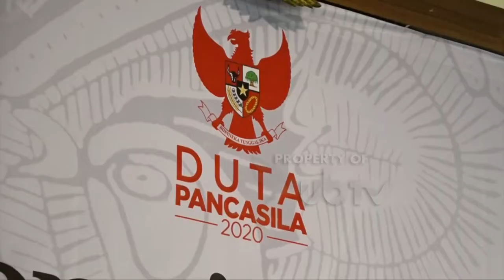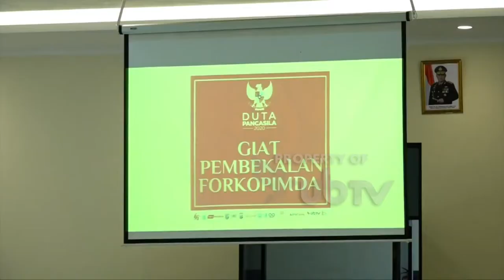PEMILIHAN DUTA PANCASILA KABUPATEN MALANG - UB INFO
Pemilihan Duta Pancasila dengan menerapkan protokol kesehatan COVID-19